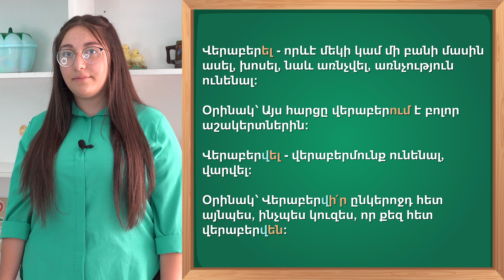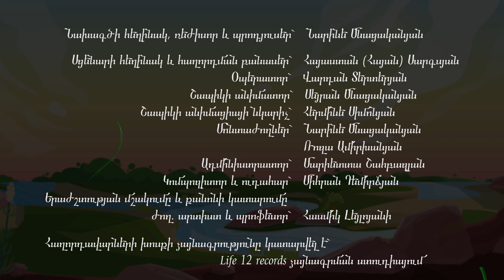Իմ սրտի հայոց լեզուն # 7 (8) Կրավորական ածանց (Վ)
Հայոց լեզու ուսուցանող հաղորդում։
Արտադրությունը՝ Հեքիաթֆիլմ կինոստուդիայի։
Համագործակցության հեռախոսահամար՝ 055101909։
Շնորհակալություն մեր գործընկեր՝
Գանձակ ուսումնական կենտրոնին
Հասցե՝ Րաֆֆու 43
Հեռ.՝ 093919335